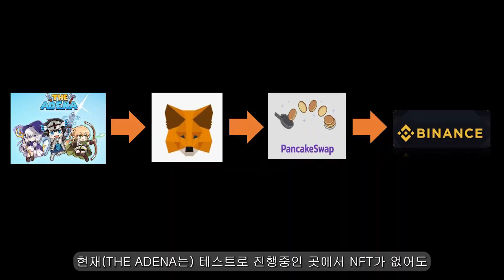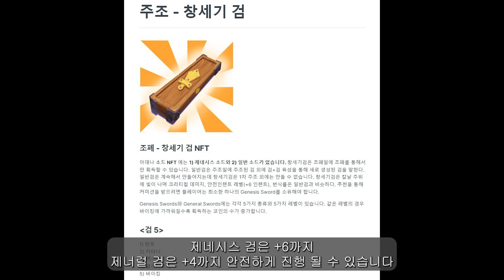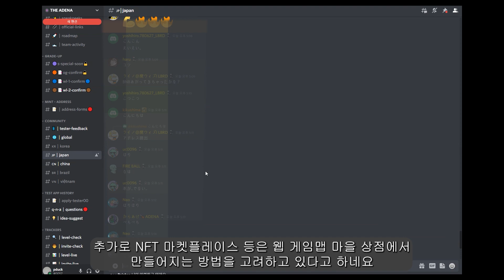P2E + M2E (포켓몬GO) 가 만난 NFT ! 더 아데나(THE ADENA) NFT [구독자 에어드랍 NFT 10장]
■미션 수행 후 구글폼 작성해주세요
이후 추첨을 통해 NFT or  화이트리스트를 선정합니다.
영상을 끝까지 보셔야지 이벤트 신청(문제풀기)을 할 수 있습니다 ^^

💰 Coinbuffett & ADENA
     NFT X 10 + OG X 10 + WL1(확정, 두번째 민팅가) X 10

■  미션참여 방법 (To enter)

2. 코인버핏 트위터 팔로우 아래 트윗 좋아요 & 리트윗 & 3명 친구 태그
(Twitter follow + like + retweet, 3 friends tag)

3. 아데나 NFT 코인버핏 유튜브 영상을 끝까지 보시고 구글폼 객관식 퀴즈 맞추기

■ 아데나 정보

*민팅일정

10월22일(토) 20시 ~23일 (일)

■ 당첨자 발표

- 2주내 발표(OG/화리는 21일(금) 발표) : 코인버핏 구독자라면 텔레그램에서 NFT 당첨자 정보 확인!

- 본 영상은 정보를 제공하는 채널에 불과하며 매수를 추천하는 영상이 아닙니다.
투자의 책임은 각자에게 있습니다.